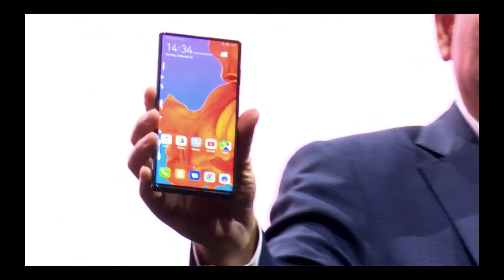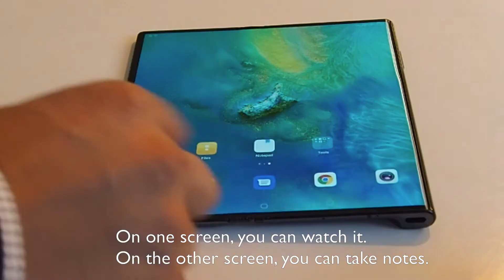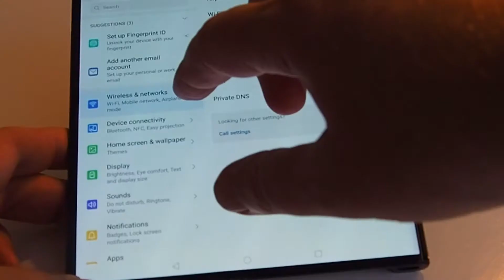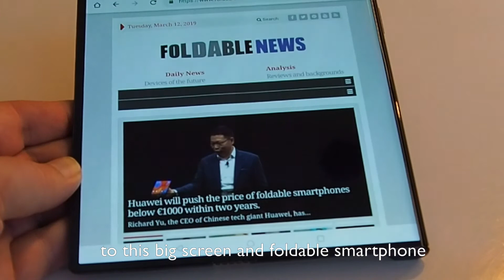Hands-on with the Huawei Mate X foldable smartphone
got a chance to briefly test the groundbreaking 5G foldable phone that will be commercially available in the summer. And we talked to Huawei's European president Walter Ji about this groundbreaking device.